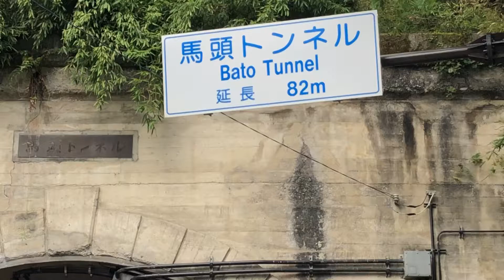Okutama Beauty: Bato Tunnel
This is the tunnel that connects the beautiful Okutama Red Bridge to the famous Mugiyama Floating Bridge on The peaceful Lake of Okutama.
Beautiful sight to visit when you happen to tour the western part of Tokyo!